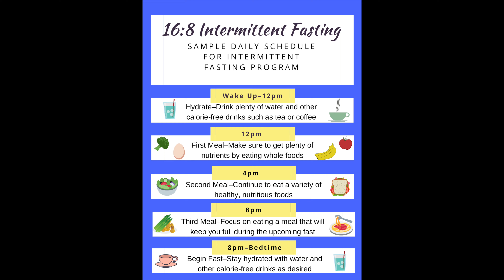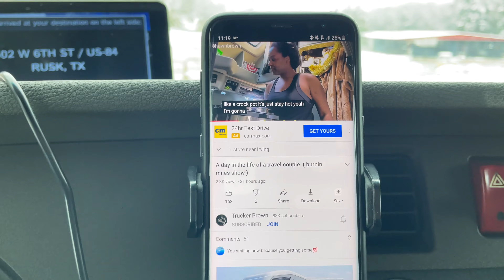Day In The Life Trucker Edition | What I Eat | Entire Workout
This video in a day in the life trucker edition, I bring you with me as I show what a typical day in the life of Lean Trucker looks like. This isn't a typical day in the life of a trucker. This edition includes my entire day of eating along with a full day's of work, followed by a full body gym workout.

Leave a comment of what you’d like to see I read and respond to all comments thanks.